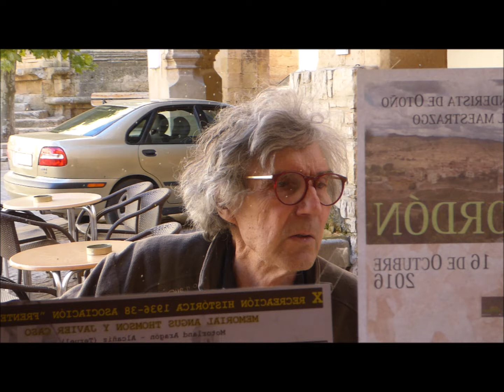Clavado en un bar